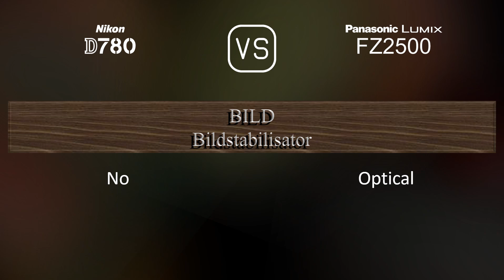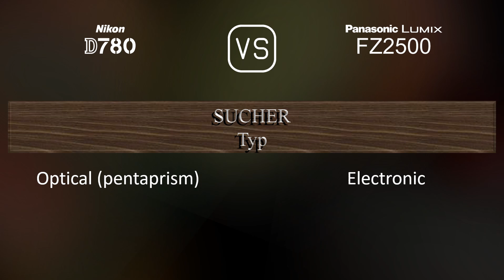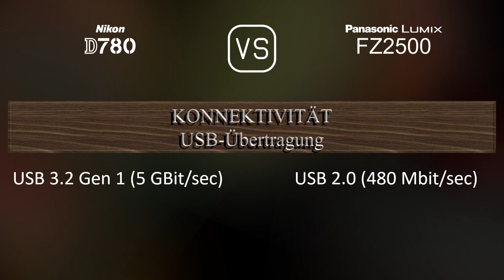Nikon D780 vs. Panasonic Lumix FZ2500: Ein Vergleich der technischen Daten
Dieses Video gibt einen Überblick über die Nikon D780 und die Panasonic Lumix FZ2500 in einem parallelen Technikdatenvergleich (comparison of specifications). Vielen Dank fürs Zuschauen.

00:25 EINFÜHRUNG
00:33 KAMERAGEHÄUSE
00:40 BILDSENSOR
01:01 BILD
01:16 OPTIK & FOKUS
01:58 BILDSCHIRM
02:16 SUCHER
02:30 FOTOGRAFISCHE FUNKTIONEN
03:24 VIDEOGRAFISCHE FUNKTIONEN
03:38 SPEICHERUNG
03:42 KONNEKTIVITÄT
04:07 ALLGEMEINE ANGABEN
04:24 SONSTIGE FUNKTIONEN